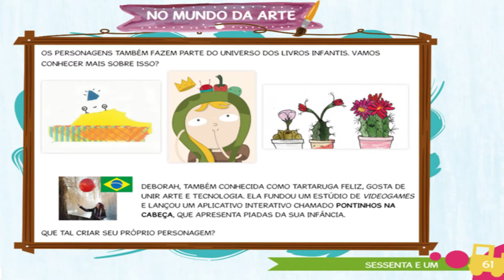Maternal Aula 01 02 10